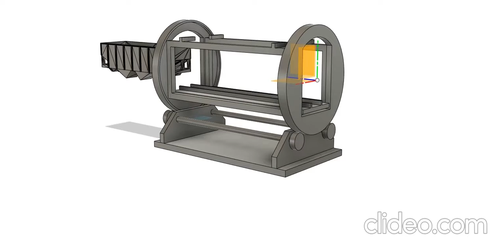n scale rotary coal dumper prototype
first design for 3D printed n scale
rotary coal dumper